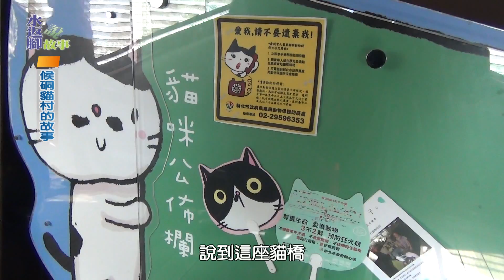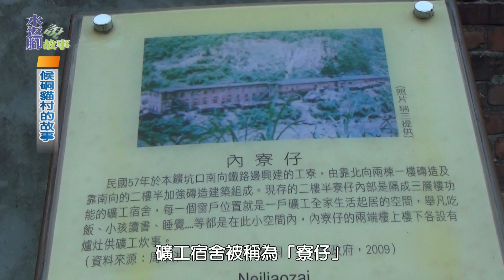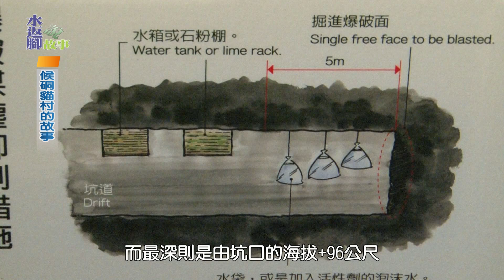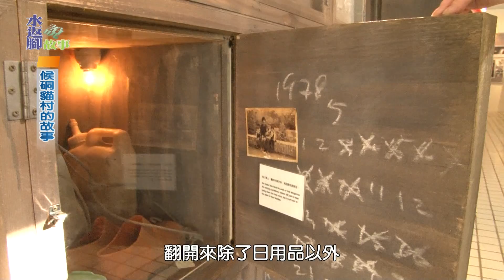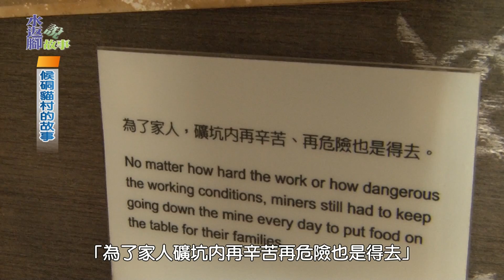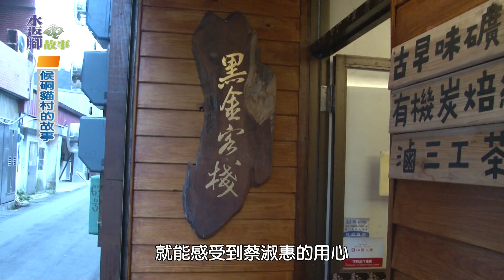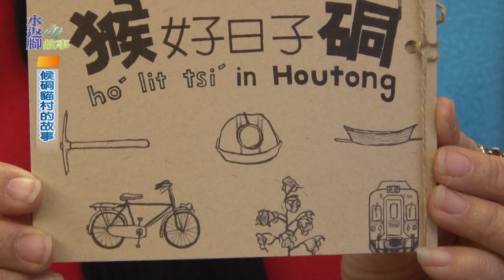水返腳說故事003 候硐貓村的故事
位在新北市瑞芳區的猴硐現在每逢假日總是吸引許多外來遊客造訪除了有現在正夯的貓村之外更有豐富的礦業歷史遺跡猴硐在二十年前因礦業而繁榮二十年後礦業沒落也讓猴硐沉寂已久.如今，因為貓村的興起再加上政府規劃的煤礦博物園區讓猴硐起死回生，以觀光發展再出發今天，就要帶您來玩遍猴硐包準你顛覆猴硐只有貓的既有印象